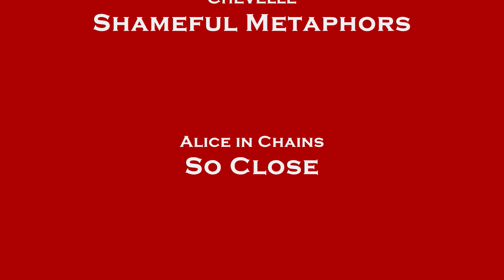NASCAR Destruction Super Video (part 3)